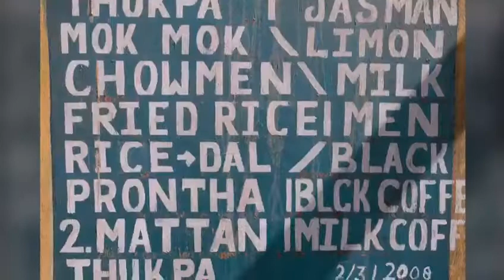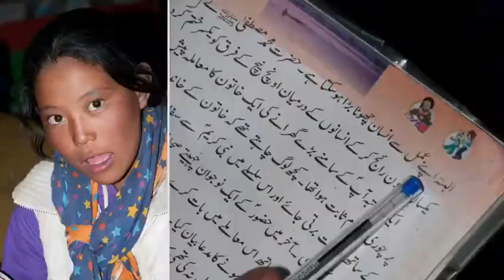Visit Ladakh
Visit "Little Tibet" in the Indian Himalayas with us.

Gain insights into rural life or enjoy a nature- & mountain trek. We offer village- & nature walks, homestay-overnights, eco- & community-projects, nomad-visits, trekking & mountaineering & bicycling in Ladakh.
Thanks to our guest pietsch_volker for submitting this slideshow with impressions of his Ladakh-tour to us!